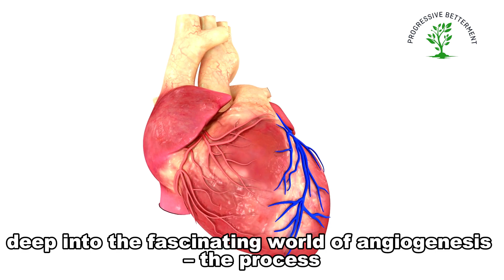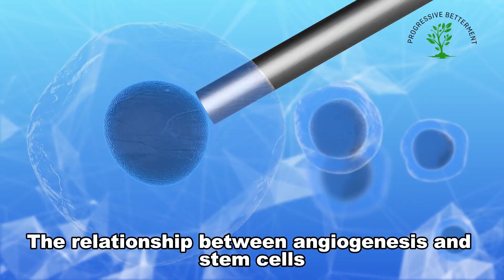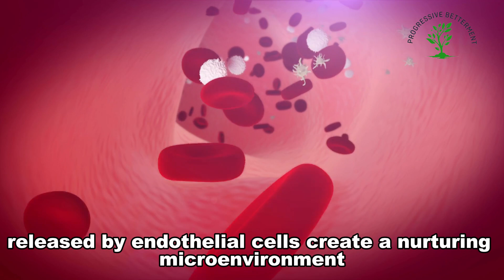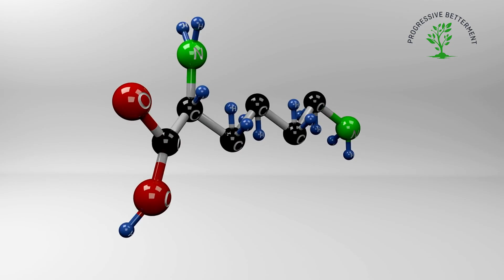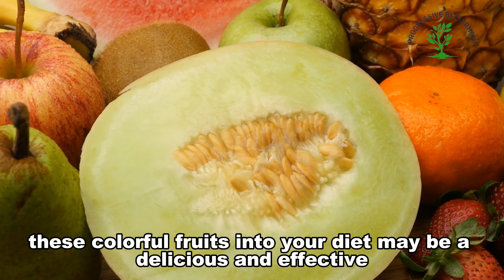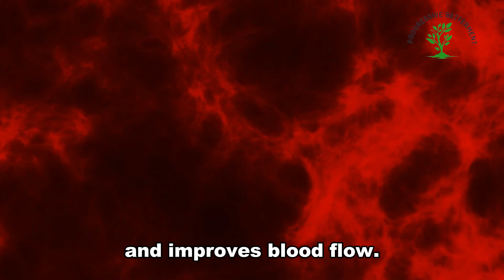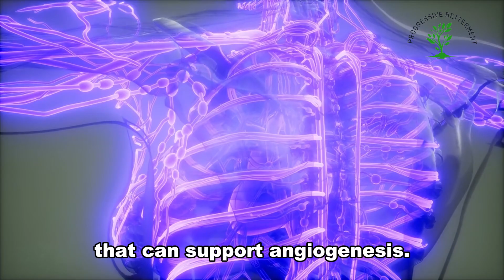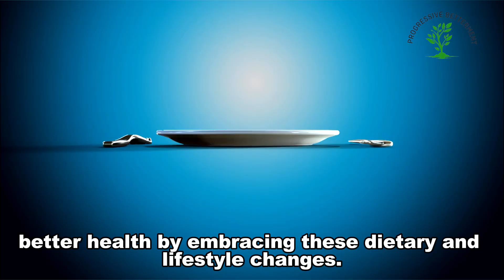How Dr. William Li Uses Angiogenesis to Improve Stem Cell Function for Longevity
Summary of this video's message :
Discover how angiogenesis, the growth of new blood vessels, plays a crucial role in stem cell function and longevity. In this video, we explore Dr. William Li's groundbreaking research on how foods like tomatoes, garlic, berries, leafy greens, and fatty fish can promote healthy blood vessel growth. Learn practical tips to enhance your diet and support your body's natural healing processes, potentially leading to a longer, healthier life. This video is packed with valuable insights and easy-to-follow advice on optimizing your health through diet and lifestyle changes.

Music Used in this video :